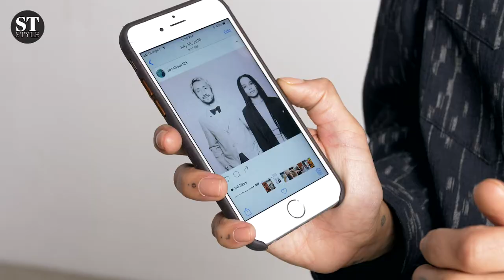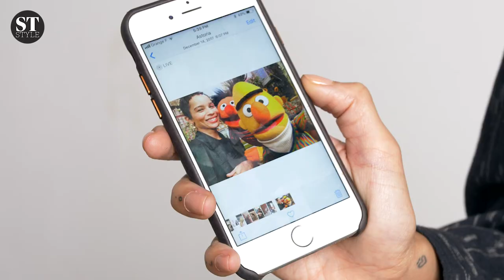Inside the phone of Zoe Kravitz | Camera Roll | The Sunday Times Style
Zoe Kravitz shares photographs from her phone's camera roll in a Sunday Times Style exclusive interview, including her favourite family snaps and boyfriend Karl Glusman.